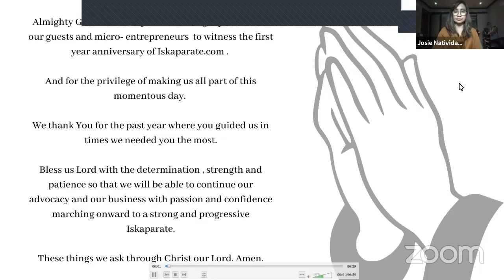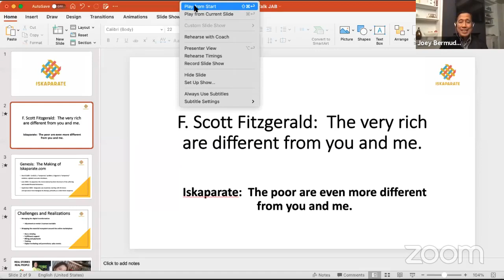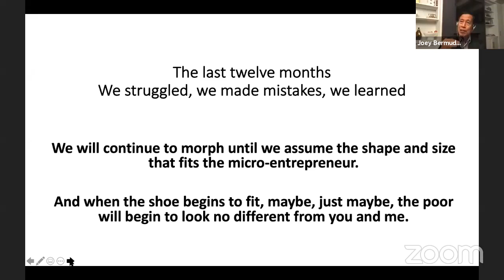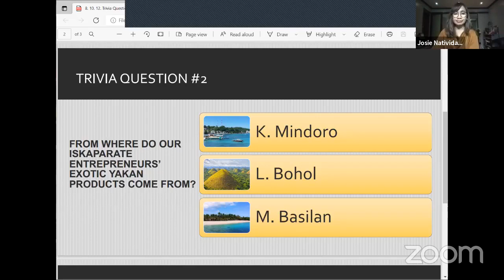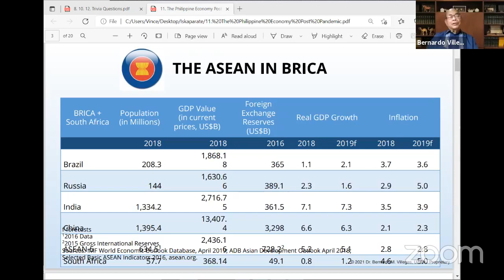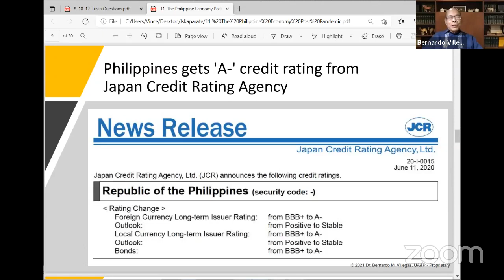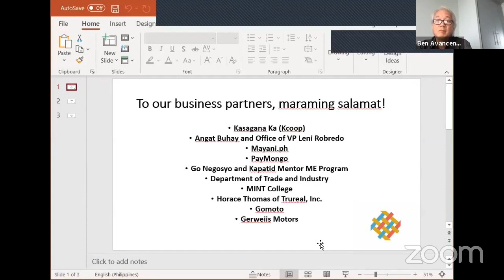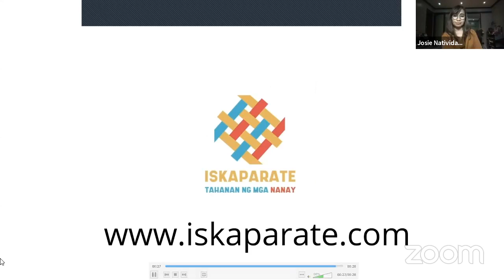Iskaparate.com turns one year old.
Iskaparate, the first and only online selling platform for micro-entrepreneurs turned one year old on September 8, 2021.